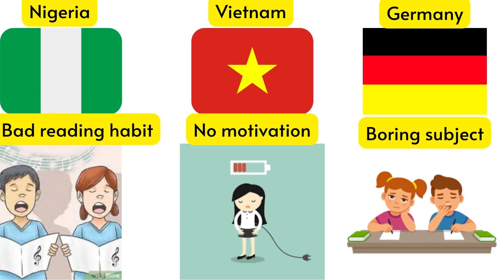Why Students Fail In Exam From Different Countries?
Friends in this video there are s many reasons that student is failure in exam . Reasons are many let us see some of countries reasons why student fail in exam Notably, there is no fault of excessive external factors or lack of internal struggles. Therefore, they shouldn’t be your excuses for your exam failure. They only charge you to work towards avoiding them. However, there are several factors that cause you to fail.
Here are we have listed The Top 10 Reasons Why Students Fail in Examination.